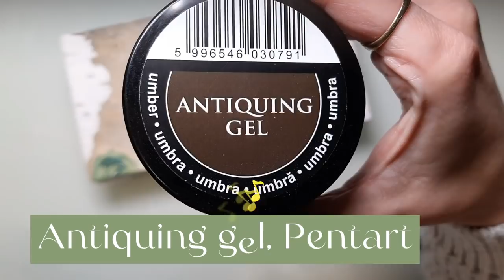RUSTIC tissue box 🐓🐔🐓 Decoupage 🌿 Tutorial